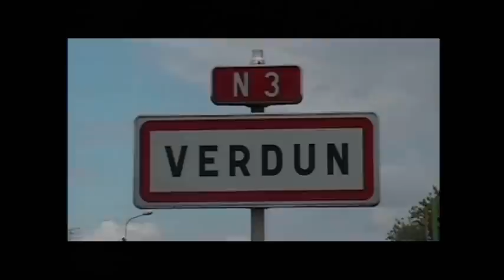Big Mô and the Mau-Mau - Boucliers de l'armée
ATTENTION ! INEDIT SUR LE NET ! Le grand Big Mô dans ses oeuvres ! Nouvel hommage aux tirailleurs Sénégalais.